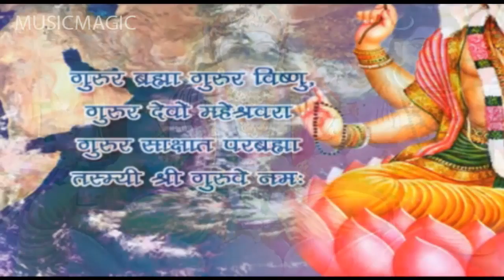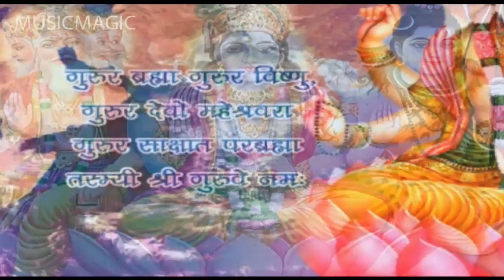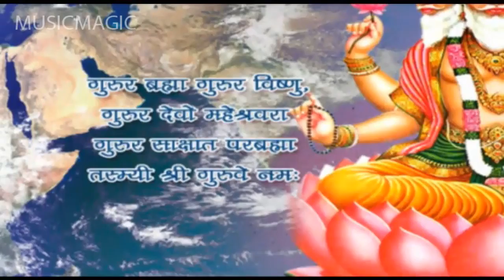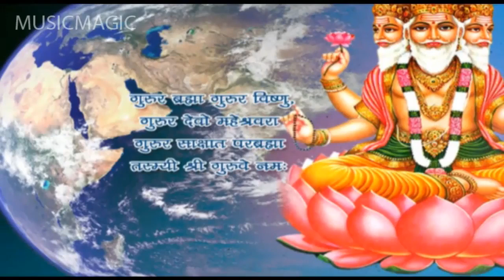உங்கள் ஒவ்வொரு விருப்பத்தையும் நிறைவேற்ற தினசரி இந்த மந்திரம் மந்திரம் | Lord Brahma Mantra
Lyrics :

ॐ तत्पुरुषाय विदमहे ब्रह्मःस्वरूपधीमहि तन्नो गुरुवे प्रचोदयात ॥

Om Tat Purushay Vidmahe
Brahma Swaroopa Dhimahi
Tanno Guruve Prachodayaat ||

YouTube இல் பிரத்யேக பக்தி உள்ளடக்கத்திற்கான சிறந்த இடங்களுக்கு வரவேற்கிறோம். விசுவாசம், மதம், பக்தி, இவை வெறும் வார்த்தைகளல்ல, அவை நம்மில் பெரும்பாலானவை. பல கலாச்சார நாடுகளில், நம்மால் விசுவாசிகளாகவும், வெவ்வேறு மதங்களை பின்பற்றுபவர்களாகவும் ஒன்றாக இணைந்து வாழ்கிறோம். நம்மில் பெரும்பாலோர், மதம் நடைமுறையில் கடைபிடிக்கும் அல்லது தொடர்ச்சியாக பின்பற்ற விரும்புவதாகும்; அதனால்தான் நமது பக்தி சேனலானது இந்த மிக அவசியமான தேவைக்கு உதவுகிறது. பஜனைகளிலிருந்து லைவ் ஆர்த்தி வரை, பக்தி பாடல்கள் உலகளவில் பார்வையாளர்களின் பரந்த அளவிலான பிரத்தியேக பக்தி உள்ளடக்கத்தை வழங்குகிறது. மேலும், பாடல்கள், ஆர்டிஸ், பஜனைகள், சாந்தாக்கள் மற்றும் ஒரு முழு நிறைய போன்ற மத இசை உள்ளடக்கங்களைக் கேட்பதற்கும், அர்ப்பணிக்கவும் ஒரு தளத்தை வழங்குகிறது.

இந்தியாவின் புனித நாட்டிலிருந்து பக்திப் பாடல்கள், அர்வினிஸ், பஜனைகள் மற்றும் ஷாலோக்களுடன் உங்கள் ஆன்மாவை உயர்த்துங்கள். எங்கள் சேனலுக்கு குழுசேர்.

Welcome to finest destinations for exclusive Devotional content on YouTube. Faith, Religion, Devotion these are not just words, they are a way of life for most of us. In a multi cultural country like ours, we have believers and followers of different religions living together in harmony. To most of us, religion is what we practice or want to follow regularly; which is why our devotional channel caters to this very essential need. Ranging from Bhajans to Live Aarti, Bhakti songs provides premium devotional content to a wide spectrum of audiences all over the world. Besides, it also offers a platform to listen to and dedicate religious musical content like Songs, Aartis, Bhajans, Chants, and a whole lot more.